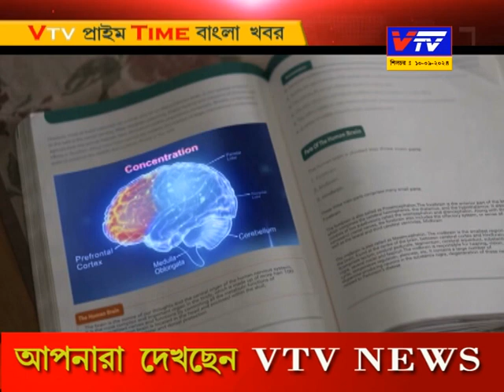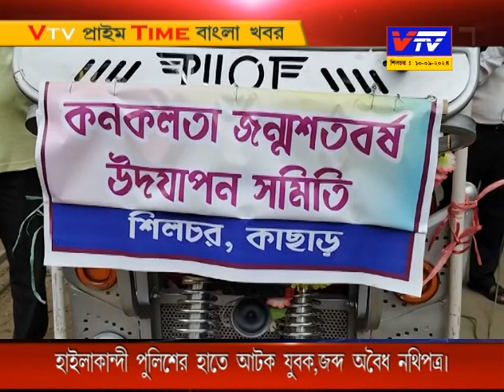Vtv Prime Time Bangla Khobor II Vtv News Bangla ll 10.09.2024 II